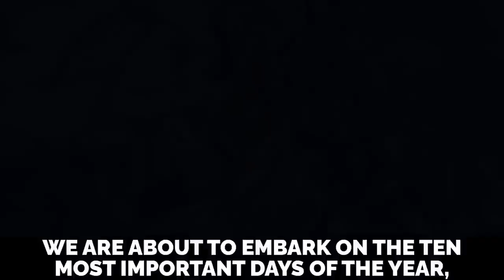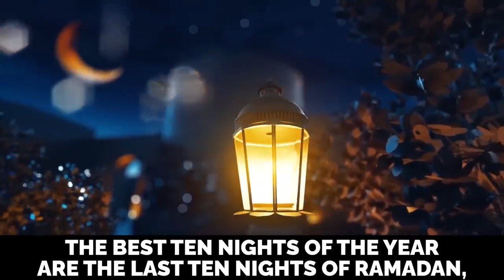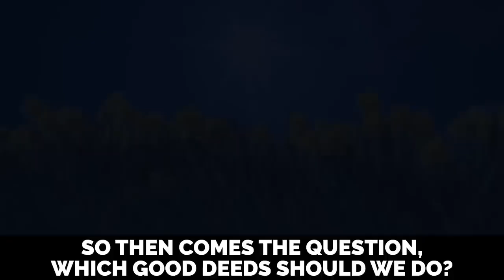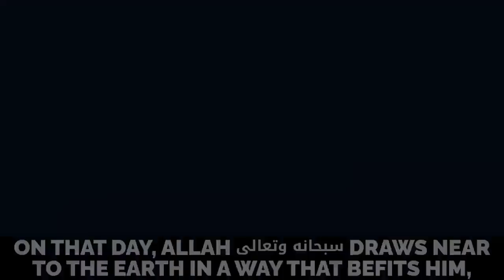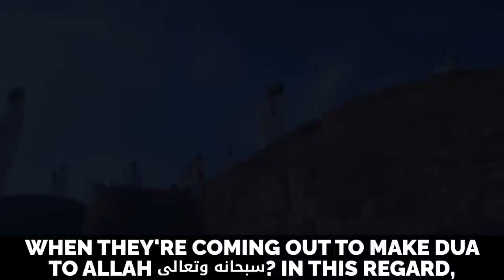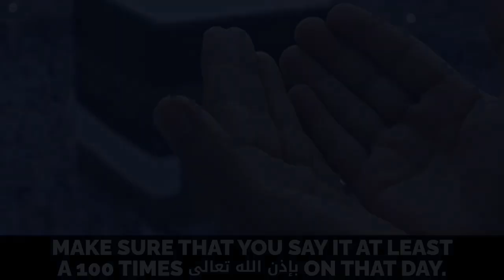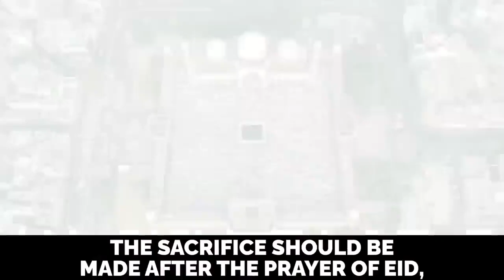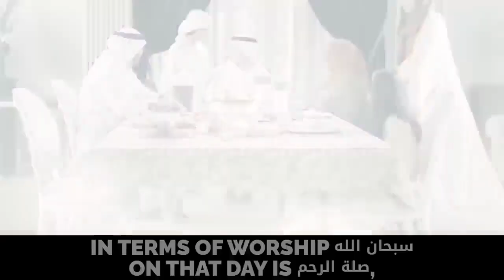DHUL HIJJAH 19 28 JUNE ALLAH COMES CLOSER TO EARTH!